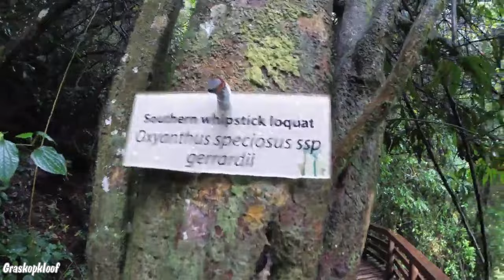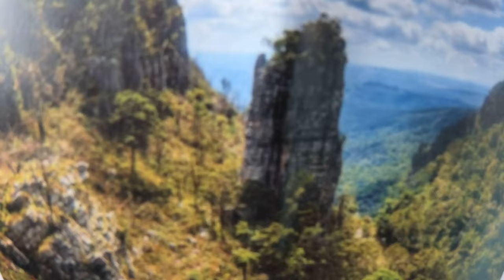Panorama route to Pafuri Kruger National Park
We flew from Amsterdam to Johannesburg and drove to Gecko Lodge, Hazyview. After a good night we were ready to start our adventure! We took a misty drive through the Panorama route and stayed at Blyde Canyon A Forever Resort for one night. After that through the Phalaborwa gate into the Kruger National Park. On our way to Pafuri border camp we saw tsessebe and a few roan antelope!

0:00 Graskopkloof
2:28 Lisbon falls
3:13 Potluck Boskombuis
3:57 Bourke's luck potholes
4:26 Three rondavels
5:33 Kruger
5:43 Elephant
6:40 Impala
6:58 Zebra
7:12 Tsessebe, roan, nyala
7:52 Buffalo
8:02 Mockford guesthouse, Pafuri border camp